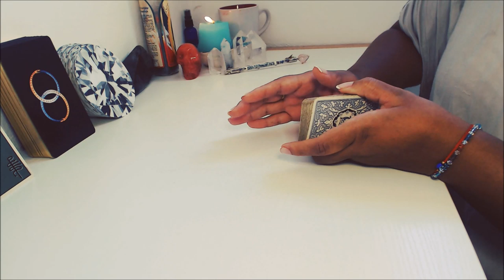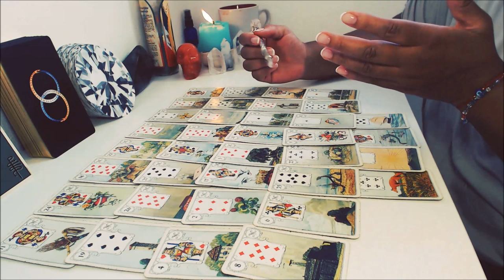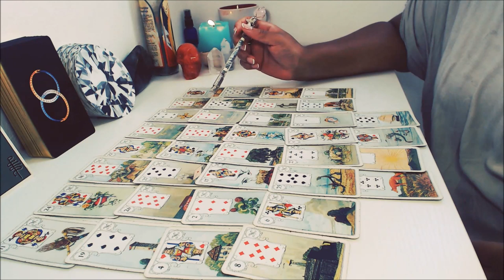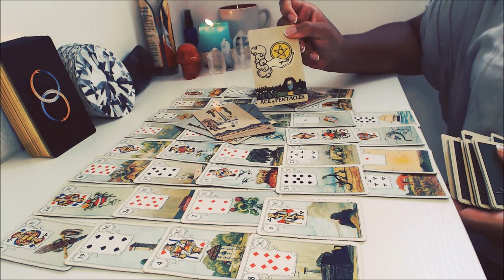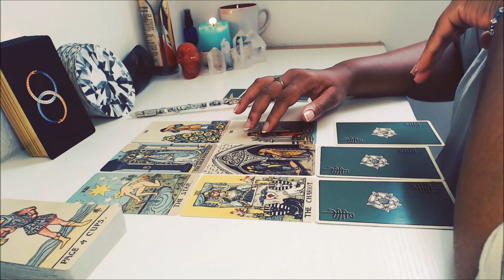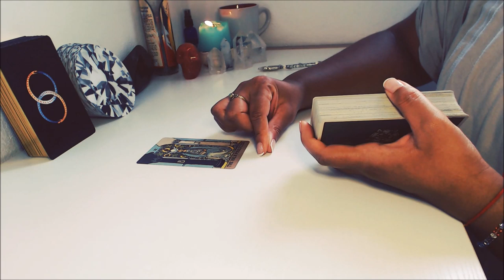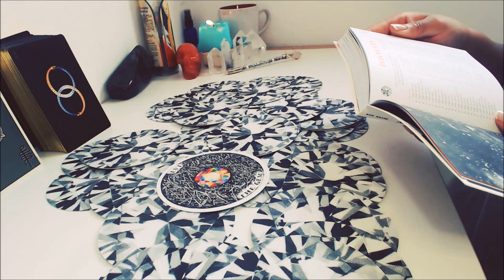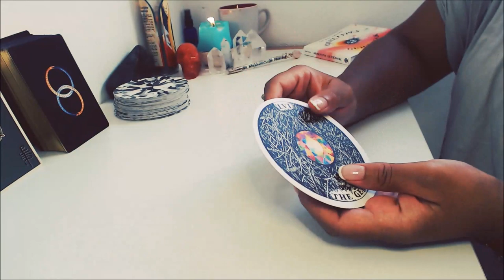Mystery Cards: Dershowitz vs Giuffre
Hi everyone!  So Dershowitz has decided to sue Virginia Giuffre and Boise has decided to sue Dershowitz, both are suing for Defamation, Dershowitz has added undue emotional distress! How will this work out for him, will he get what he wants? Will Boies, Giuffres former lawyer? What about Giuffre herself? Let’s see here - don’t forget to book a session on your personal situation below.

Don't miss anything important that you definitely don't want to miss. You'll be notified when there are freebies, extra videos and upcoming events! Be sure to be there.

Amazon Store

New to AIRBNB? Save some cash when you sign up with my link. I'll get some credit too!